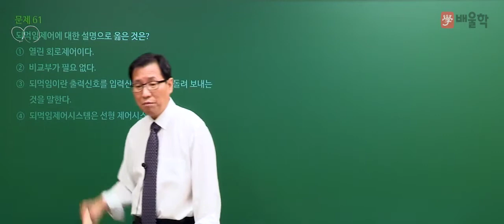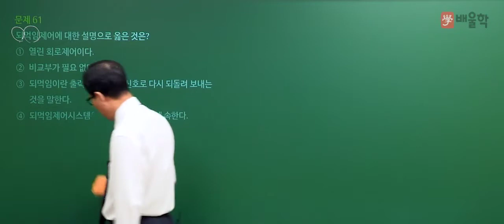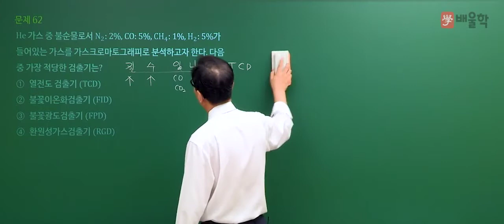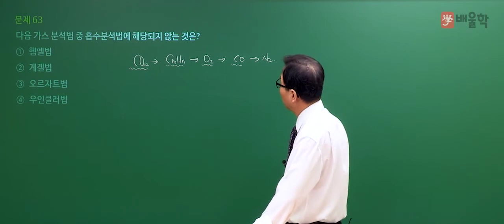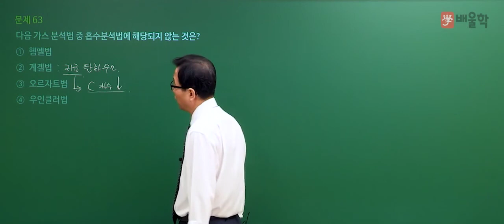[가스산업기사 필기] 2020년 통합 1,2회 필기 기출 풀이 4과목 가스계측 - 허판효 교수님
2020년 통합 1,2회 가스산업기사 필기 4과목. 가스계측 기출문제 해설 강의!

- 가스산업기사, 가스산업기사실기, 가스산업기사필기, 가스산업기사합격률, 가스산업기사실기기출문제, 가스산업기사시험일정, 가스산업기사난이도, 가스산업기사실기문제, 가스산업기사실기작업형, 가스산업기사취업, 가스산업기사과년도문제해설, 가스산업기사기출문제, 가스산업기사필답형, 가스산업기사기출문제집, 가스산업기사인강, 가스산업기사실기인강, 가스산업기사기출, 가스산업기사책, 가스산업기사시험, 가스기사산업기사, 가스산업기사강의, 가스산업기사인터넷강의, 가스산업기사인강추천, 가스산업기사동영상, 가스산업기사합격, 가스산업기사실기동영상, 가스산업기사자격, 가스산업기사총정리, 가스산업기사7일완성최종마무리, 가스산업기사교재, 가스산업기사요약, 가스산업기사필기인강, 가스산업기사실기교재, 가스기사산업기사필기총정리